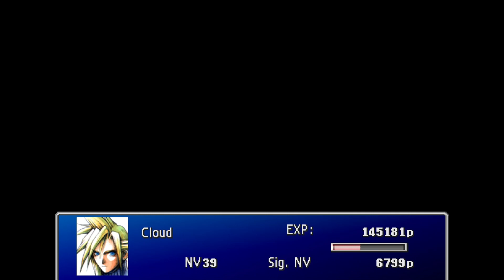FINAL FANTASY VII Gameplay Español parte 21 La piedra angular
El mundo de Final Fantasy VII está dominado militar y económicamente por la corporación de Shinra, Inc. Que se beneficia del uso de los " reactores de Mako." Estos reactores bombean un tipo especial de energía, llamado "Mako", fuera del planeta y lo convierten en electricidad. Uno de los subproductos de la extracción y del refinamiento de la energía Mako es la materia, una forma concentrada de Mako, que permite que el dueño utilice sus características mágicas.

Mi PC:
Torre:  Cooler Master CM Storm Enforcer
Procesador: Intel Core i7-4770K 3.5Ghz Box
Placa Base: Gigabyte GA-Z87X-UD3H
Gráfica: Gigabyte GeForce GTX 770 OC 2GB GDDR5
RAM: G.Skill Ripjaws X DDR3 1866 PC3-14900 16GB 2x8GB